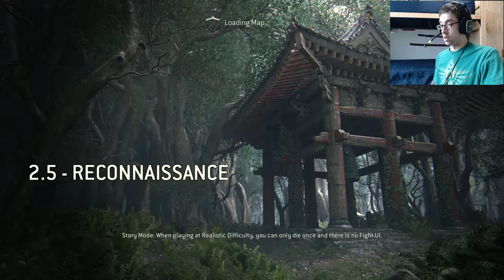Level: Max - The Push for Valhalla! - Part 7 - Let's Fail at For Honor!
"Such Skill! I'm impressed"
"Yah if you say so man I'm just gonna hang back here a bit since I'm covered in blood...my own blood by the way"